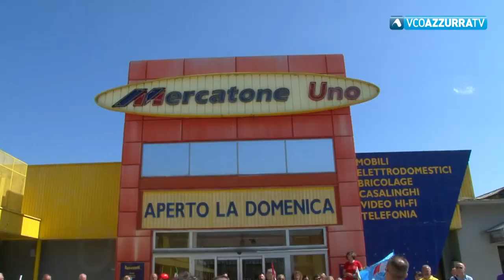TG Flash del 25 luglio 2019